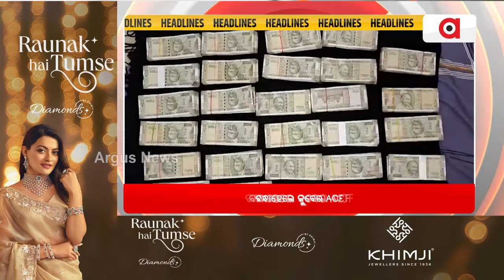Headlines 3 pm | ଗୃହରେ ଏଏସ୍‌ଓ ତାତି | 07 Dec 2024 | Argus News